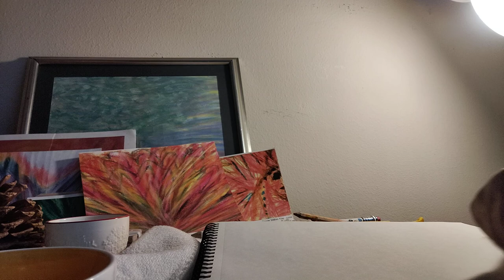healing psychic art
intutive home or office essence pieces with messages!